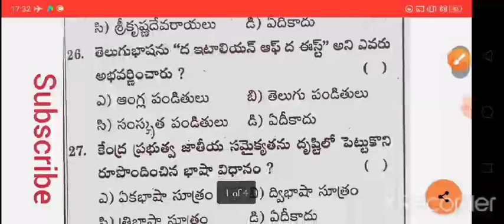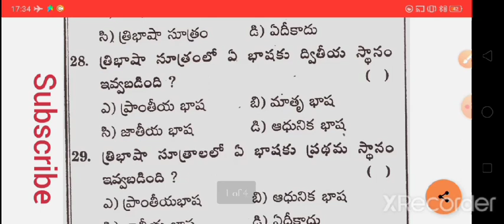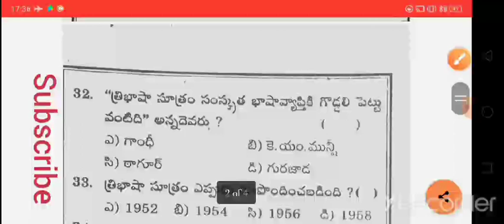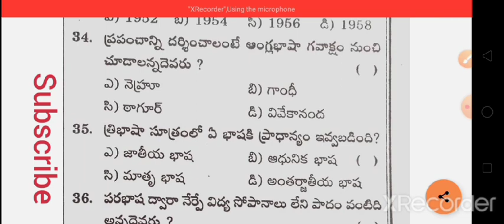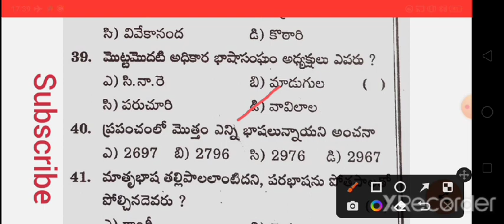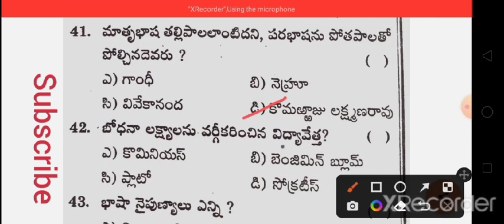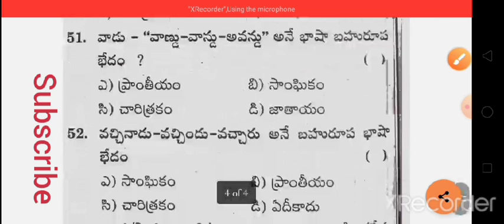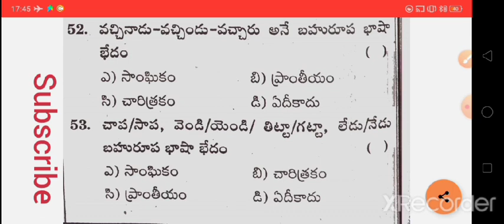tet telugu methodology bits|ts tet telugu methodology bits